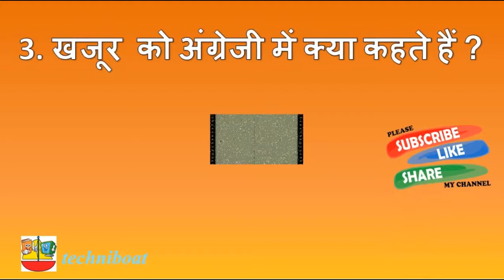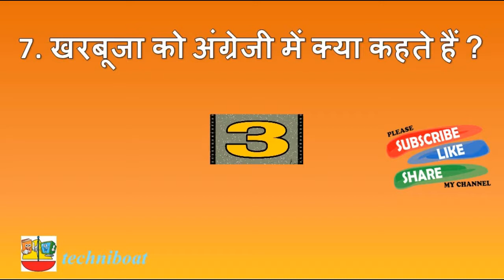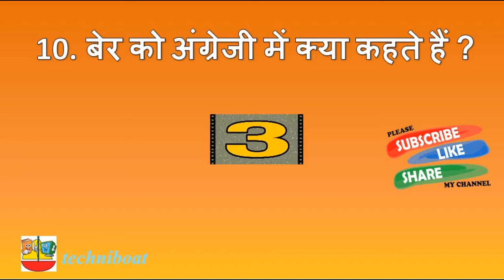Fruit Name In English | फलों के अंग्रेजी नाम | Interesting GK | Amazing GK | GK QUIZ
in this video we will know
जामुन को अंग्रेजी में क्या कहते हैं ?
Jamun in english
सीताफल को अंग्रेजी में क्या कहते हैं ?
Sitaphal in english
खजूर को अंग्रेजी में क्या कहते हैं ?
Khajoor in english
अंजीर को अंग्रेजी में क्या कहते हैं ?
Anjir in english
आँवला को अंग्रेजी में क्या कहते हैं ?
Amla in english
शहतूत को अंग्रेजी में क्या कहते हैं ?
Shahtoot in english
खरबूजा को अंग्रेजी में क्या कहते हैं ?
Kharbooja in english
आड़ू को अंग्रेजी में क्या कहते हैं ?
Aadu in english
नाशपाती को अंग्रेजी में क्या कहते हैं ?
Nashpaati in english r
बेर को अंग्रेजी में क्या कहते हैं ?
Ber in english